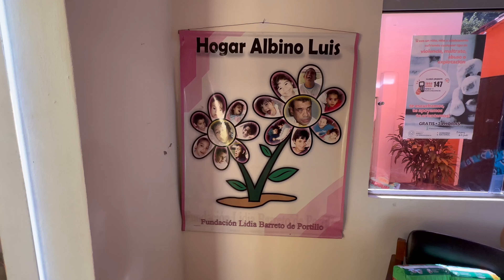DARK SIDE of Paraguay - Paraguay's UNLUCKY CHILDREN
Paraguay Charity - Paraguay's Abandoned Children

Today, we visited a children's shelter in Asuncion, Paraguay, where we donated diapers and other products.

When moving to Paraguay from America, make sure to obtain second residency while you can. Life in Paraguay is brilliant, including the low cost of living, friendly Paraguayans, territorial tax system of Paraguay, and culture.

Nomad Elite is a cutting-edge, high-tech relocation agency based in Texas, United States of America.

Nomad Elite helps middle class expats and nomad obtain second residency and dual citizenship in Latin America and Europe.